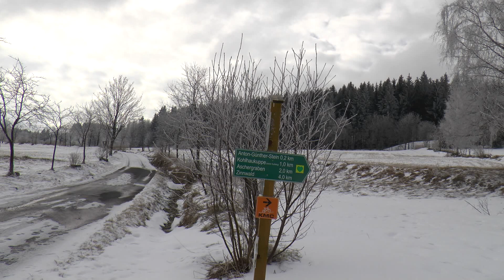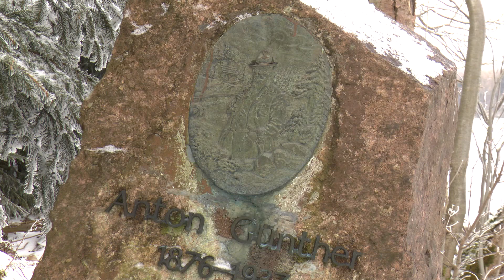Die Kohlhaukuppe Teil 5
März 2022: noch einmal geht es zur Kohlhaukuppe bei Geising/ Erzgebirge hinan. Diesmal über den kürzeren, dafür steileren Weg. Am Anton-Günther-Stein vorbei.
P.S.: im Abspann erzähle ich, wie ich an die Originalmusik von Anton Günther gelangt bin!
Musik: Anton Günther/ Polyphon Records; Bestell-Nr.: 30542; von 1921 - Mei Vaterhaus/ Da Ufnbank
Anton Günther - Heimatdichter, Volkssänger und Erfinder der Liedpostkarte - 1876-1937